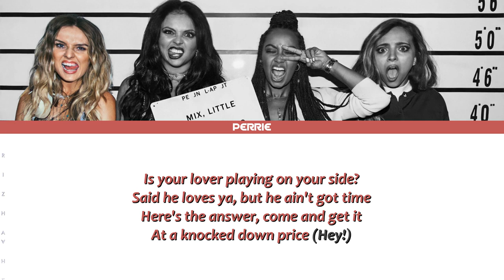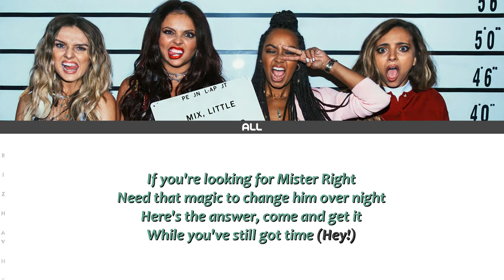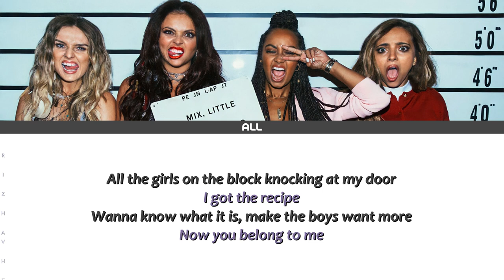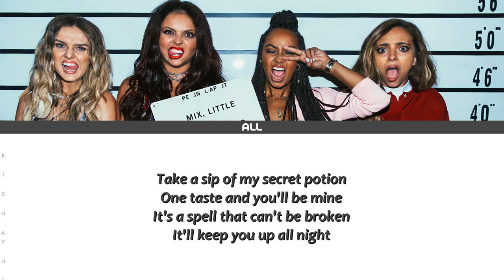LITTLE MIX BLACK MAGIC lyrics Color Coded